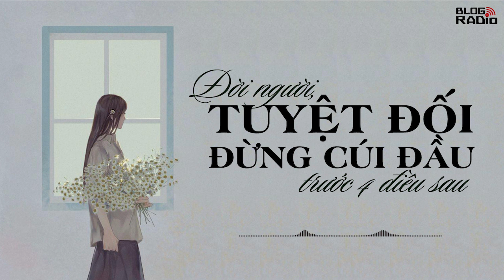Đời người, tuyệt đối đừng cúi đầu trước 4 điều sau | Góc Suy Ngẫm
Khi ta đi xe hơi thì vẫn có người đi xe máy. Khi ta đi xe máy thì vẫn có người đi bộ. Khi ta đi bộ lại có người đang chống gậy. Khi ta chống gậy vẫn còn người cụt chân. Khi ta cụt chân hãy còn có người mất mạng. Như vậy, năm tháng trở nên không còn đáng sợ nữa. Ngày hôm qua đã trở thành dĩ vãng, ngày mai cũng chẳng thể biết trước điều chi. Mỗi ngày chẳng thể đều là một ngày vui, thuận lòng như ý, nhưng mỗi ngày chúng ta đều phải có một tâm trạng thật tốt.
Giọng đọc: Lan Phương
📻 Blog Radio - Phát thanh xúc cảm của bạn!